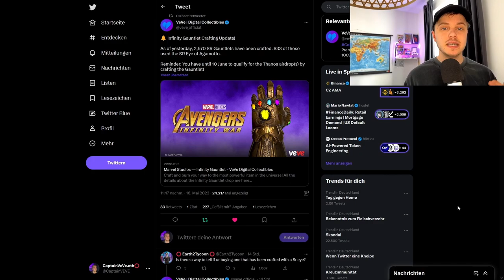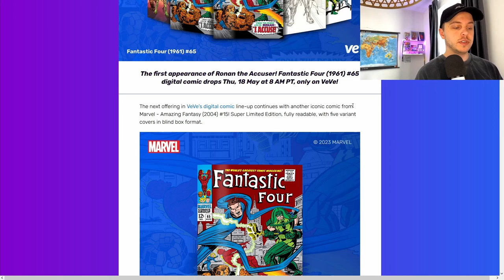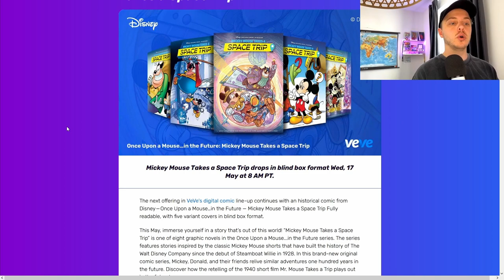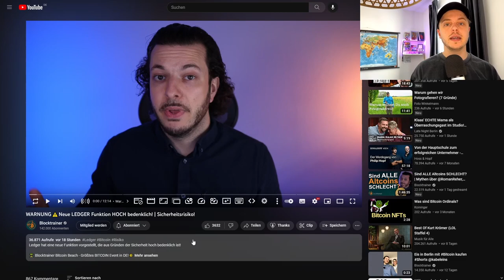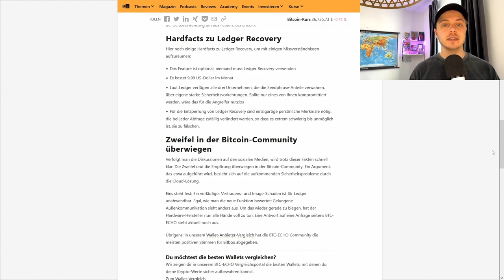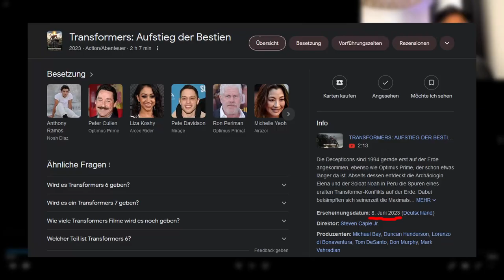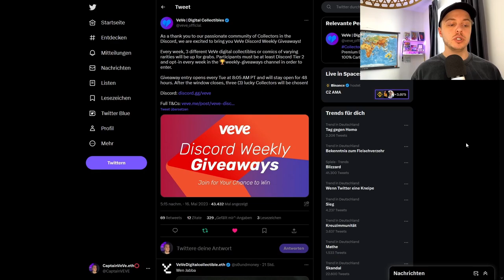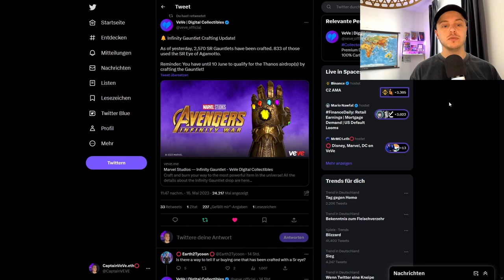Star Wars NFT DROP! | VeVe Season 6 Beginn!!! | VeVe deutsch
Star Wars bringt weitere NFTs auf den Markt außerdem beginnt bei VeVe die Season 6, dass und sehr viel mehr heute!

                  ➖➖➖➖➖➖⬇️Quellen⬇️➖➖➖➖➖